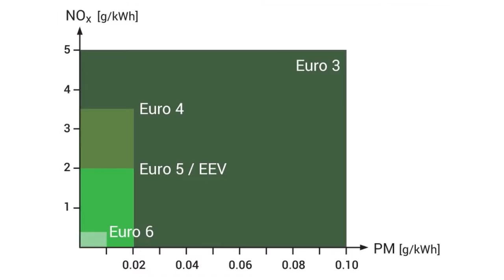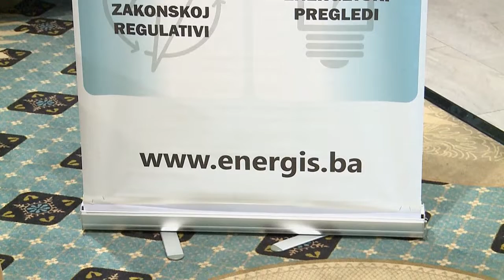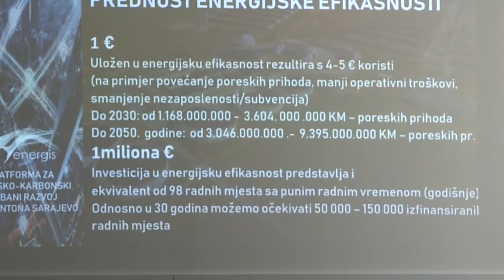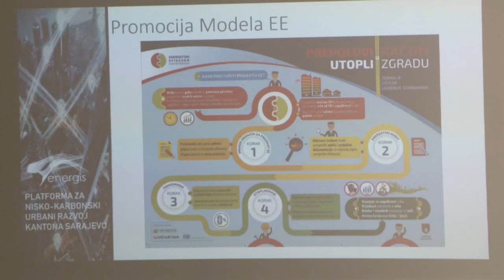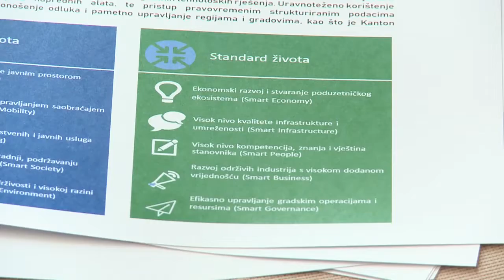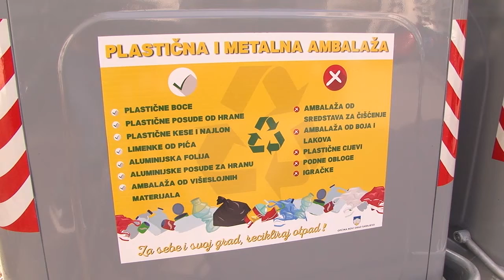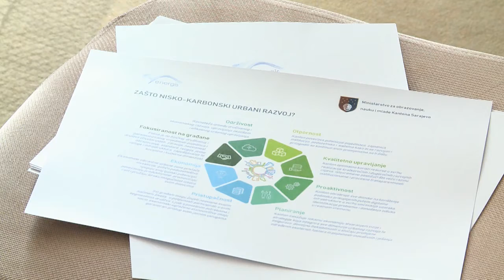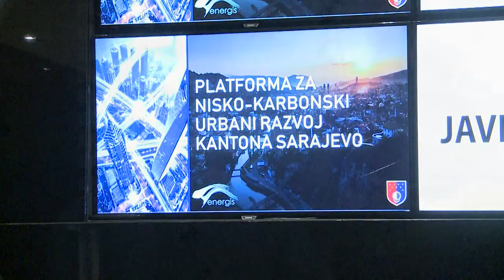Ekologika 362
U emisiji govorimo o Platformi za nisko-karbonski urbani razvoj Kantona Sarajevo. Ekipa Ekologike bila je na konferenciji povodom predstavljanja Platforme, a u studiju naš gost je Hamdija Mujezin iz Udruženja "Energis", koji govori o ciljecima i sadržaju Platforme, kao i potencijalima energijske efikasnosti i održivog urbanog razvoja u KS.

Urednica i voditeljica: Aida Hadžić